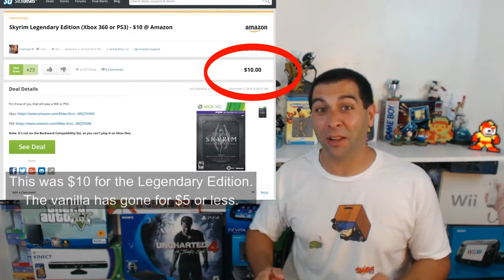Will the Nintendo Switch FAIL?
While sales of the Nintendo Switch are off to an incredible start, with some of the best games on any platform. However, there are some minor concerns that could balloon into major catastrophes if publishers don't change course and smarten up.
What are your thoughts on the future of the Nintendo Switch?